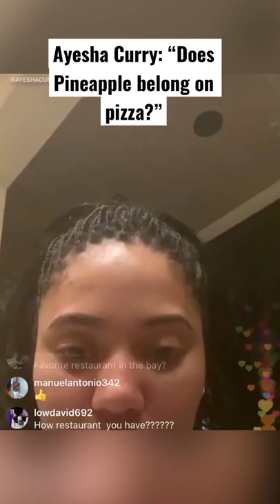Steph Curry reacts to pineapple pizza 😂